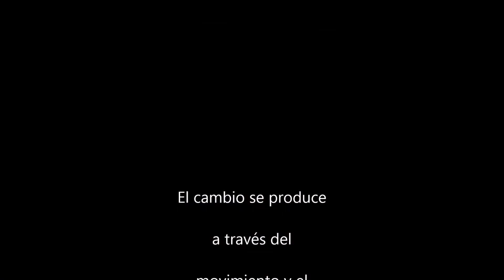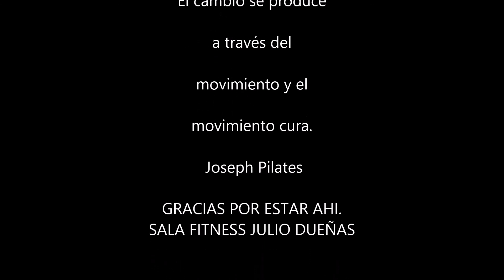Sala Fitness Julio Dueñas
yomequedoencasa. PILATES 5